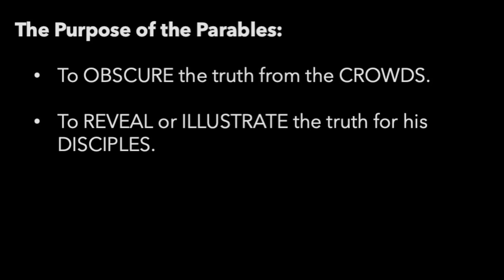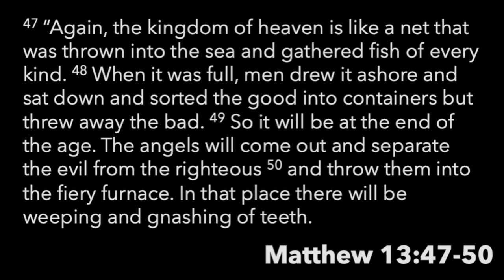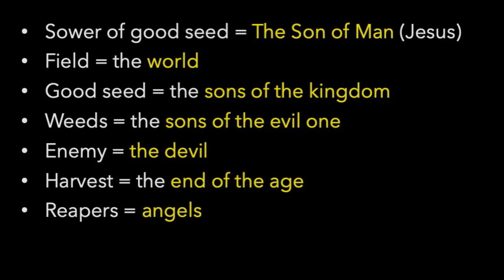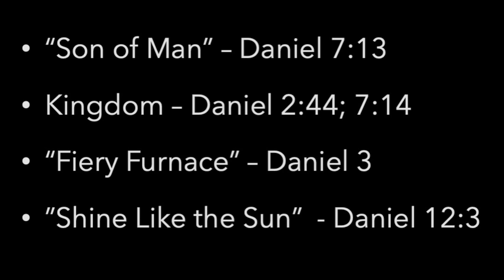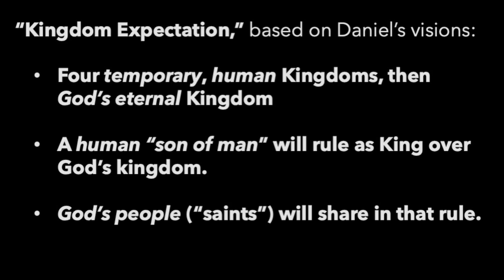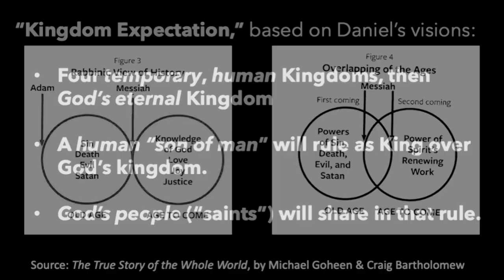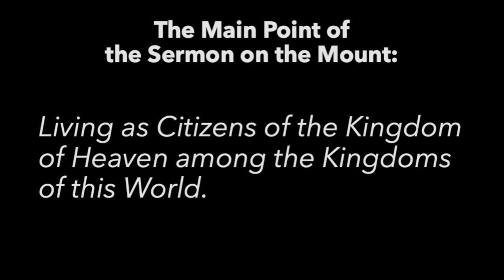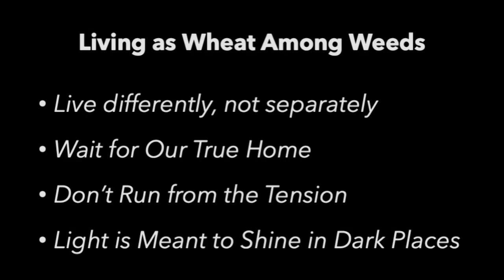The Wheat and the Weeds | Christian Burkhardt